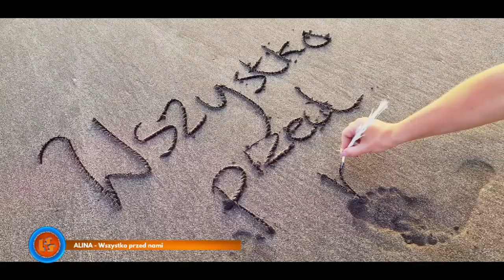Notowanie 717 cz. 3 - 09.01.2022r.